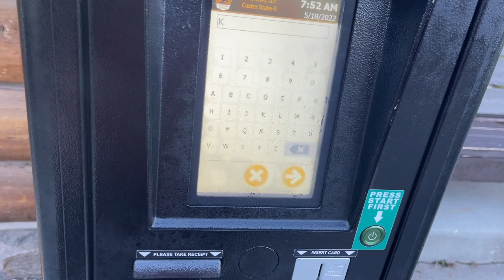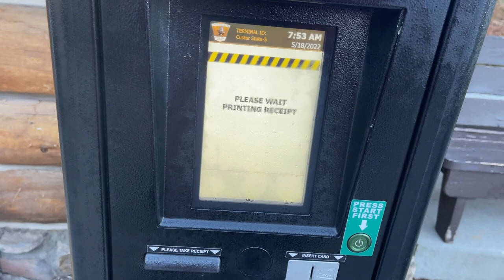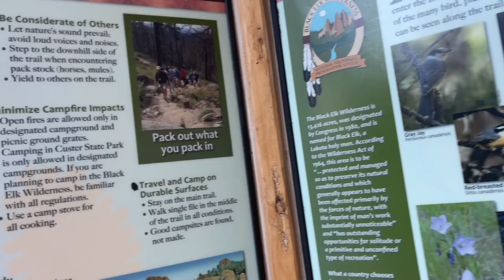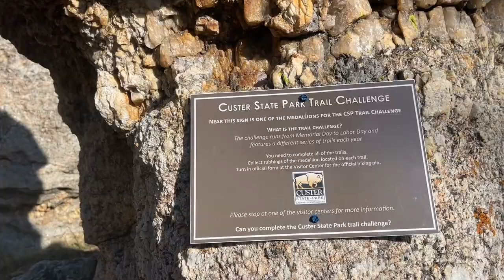South Dakota's High Point | Black Elk Peak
Black Elk Peak is the highest point in South Dakota and the highest peak east of the Rocky Mountains. It lies in the Black Hills National forest in southern Pennington County, SD. at a
Elevation of 7,244′ and Prominence of 2,923′